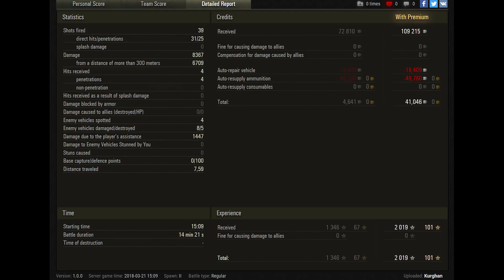WoT Leopard 1 (skin BY MIRUKU_NYAN) 8367 dmg 1346 exp - Fisherman's Bay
WoT Leopard 1 is tier 10 German medium tank and game by Sibir94ok.
8.367 dmg is impressive.
5 frags and 1.346 exp is so great.
Defender

World of Tanks map  Fisherman's Bay

World of Tanks Leopard 1,
World of Tanks Leopard 1 review,
World of Tanks Leopard 1 overview,
World of Tanks Leopard 1 gameplay,
World of Tanks Leopard 1 weak spots,
World of Tanks Leopard 1 guide,
World of Tanks Leopard 1 tank guide,
WoT Leopard 1,
WoT Leopard 1 review,
WoT Leopard 1 overview,
WoT Leopard 1 gameplay,
WoT Leopard 1 weak spots,
WoT Leopard 1 guide,
WoT Leopard 1 tank guide,